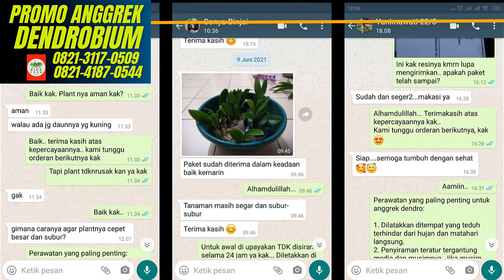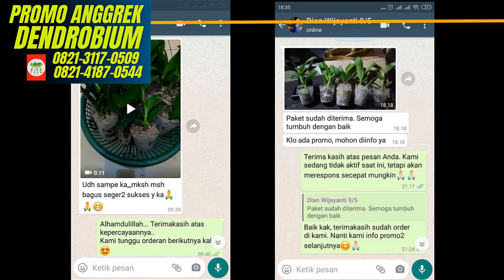Promo Anggrek Dendro, Promo Anggrek Dendrobium 0821 3117 0509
Pembelian 200rb dapat 10pcs
Pembelian 150rb dapat 7pcs
Harga satuan 25rb

JUAL ANGGREK DENDROBIUM T. SHIOI